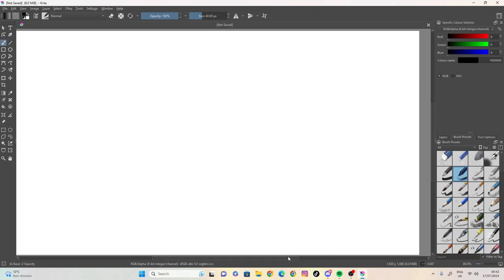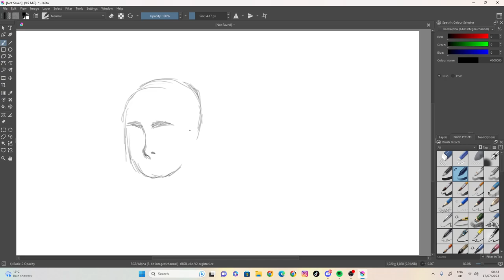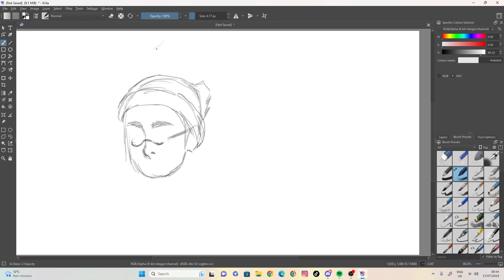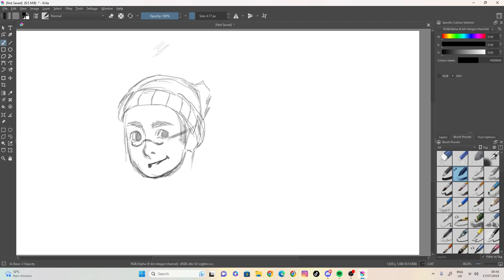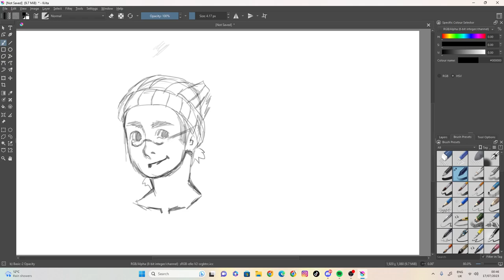sketch 72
100 likes and I’ll eat papres... ( ͡° ͜ʖ ͡°)